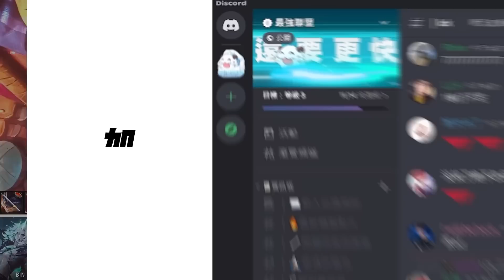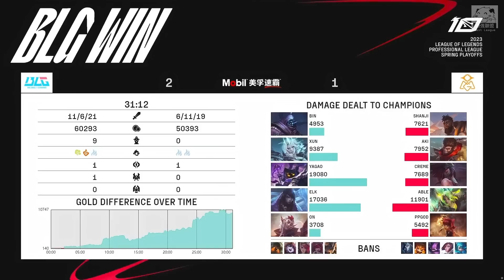BLG vs OMG BLG預示者團0換4奠定優勢！Bin賈克斯TP偷家BD到底！Game 3 | 2023 LPL春季季後賽精華